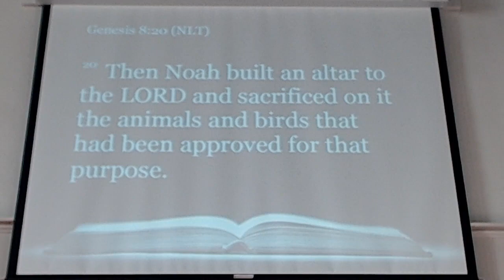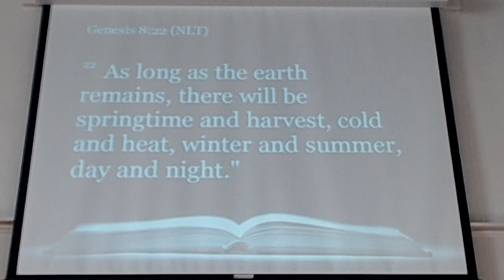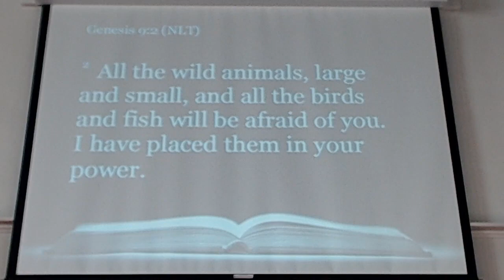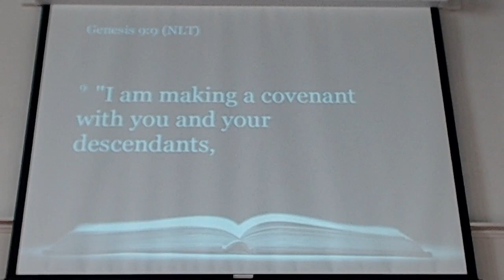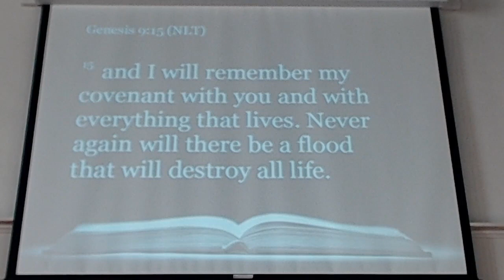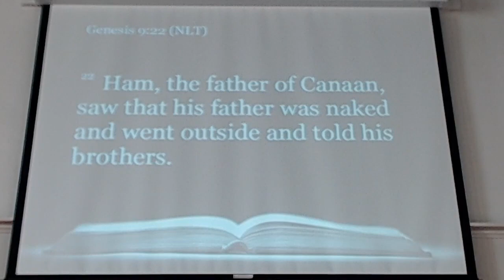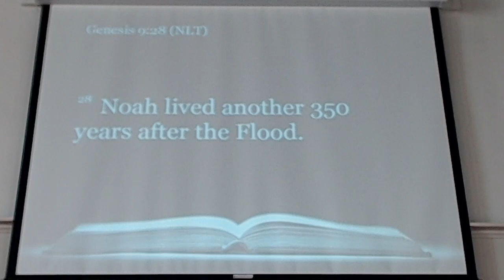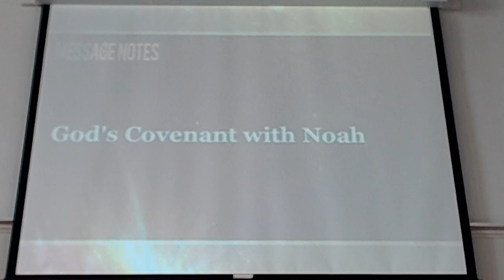God's Covenant with Noah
Genesis 8:20-22; Genesis 9:1-29